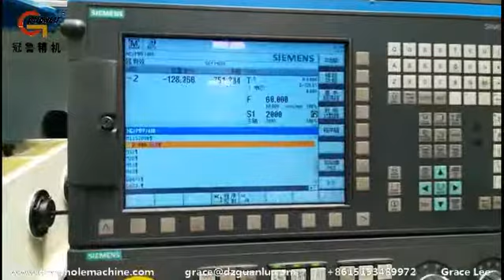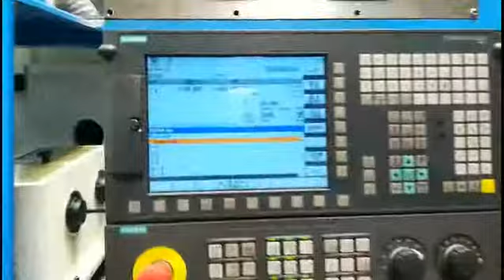Double spindle gundrilling machine for processing the crankshaft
Double spindle deep hole gun drilling machine for processing the crankshaft

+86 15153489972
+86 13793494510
Grace Lee